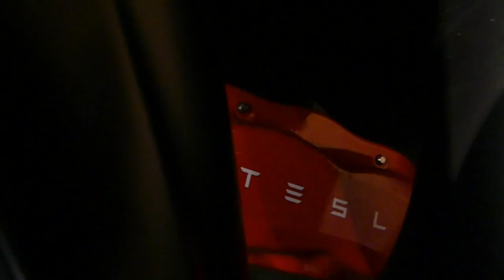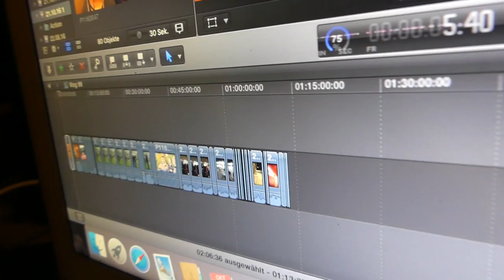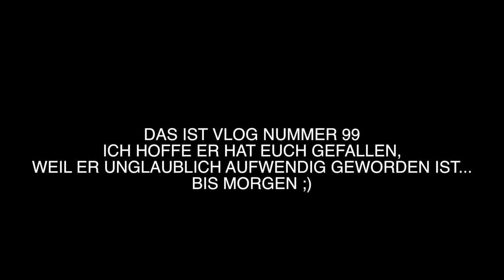Bei Lukas Paul und Tobias ..... einfach Verrückt .....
Social Media!

CTechTV

* Alle durch Partnerlinks erzielten Verdienste fließen zu 100% in den Kanal und werden Unter anderem für neues Equipment und weiteres Videomaterial genutzt.